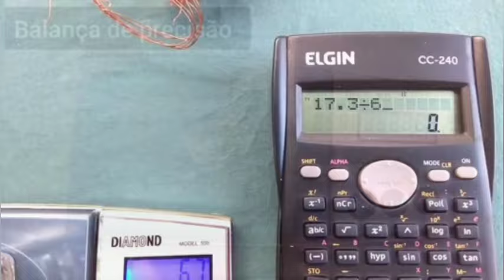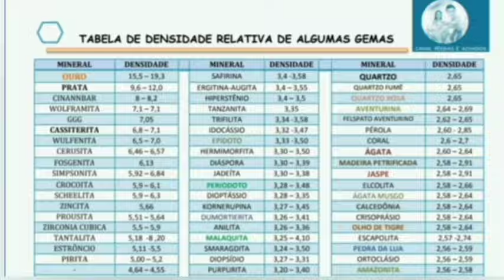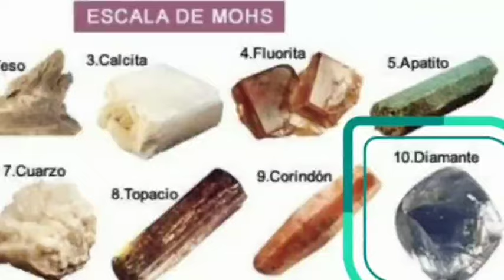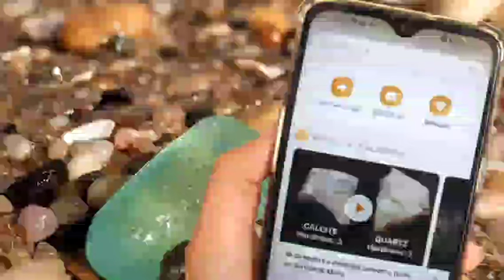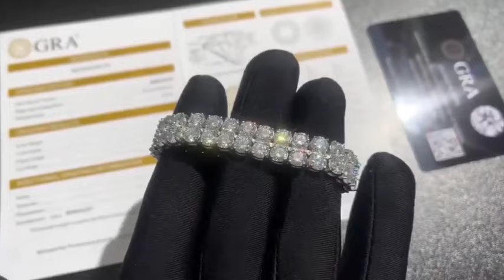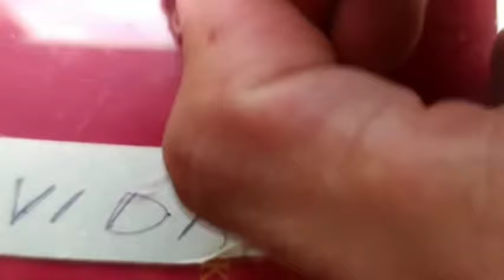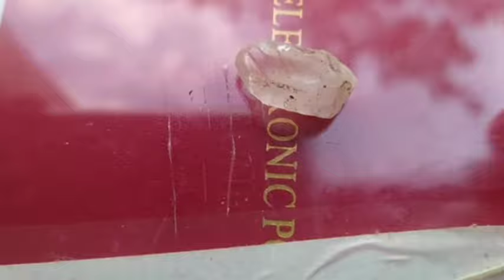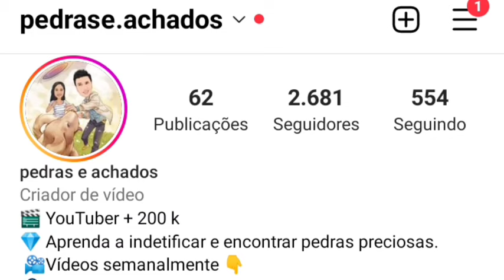TESTES PARA IDENTIFICAR UMA PEDRA PRECIOSA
olá pessoal nesse vídeo vamos mostrar algumas dicas para vocês saberem se sua pedra é realmente  um diamante.
 Então nesse vídeo vocês verão.

-Pedras que se parecem com diamantes!
- Testes fáceis  para identificar se sua pedra  é diamante .
- teste da lima
-teste  do vidro
-teste da densidade
- teste do fogo
 Você gosta  de pedras e quer  conhecer  mais sobre elas...  Esse ébook  tem vários  conteúdos ótimos , com um preço  bem  bacana  clique  aqui  para conhecer.

essas  pedra preciosa encontrada no Brasil foi